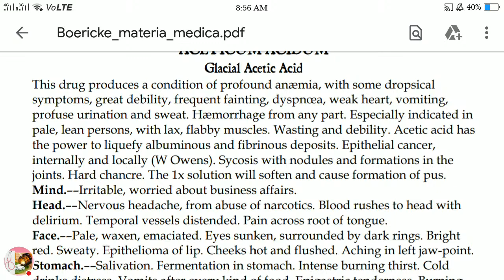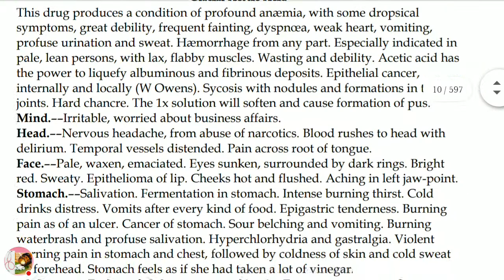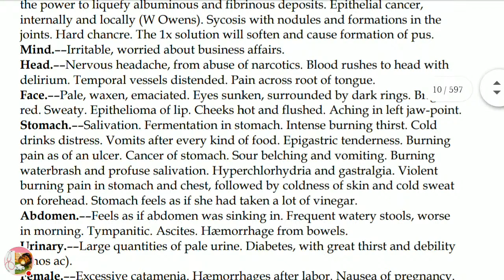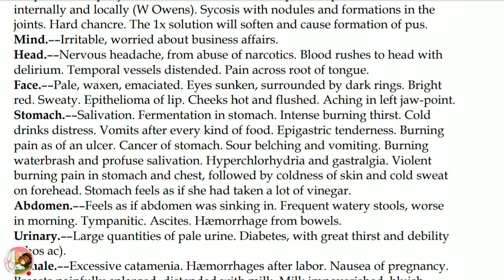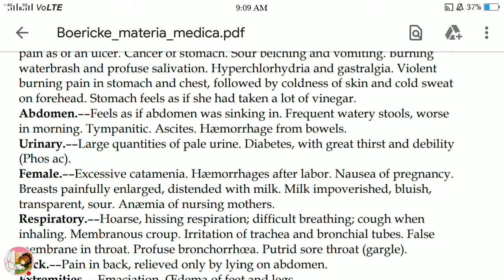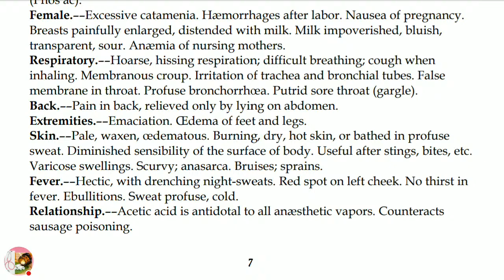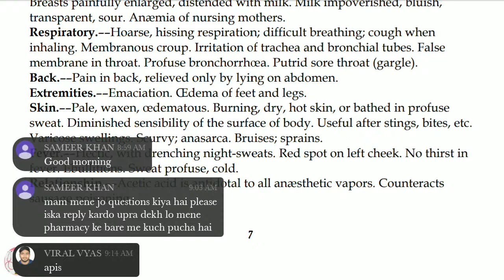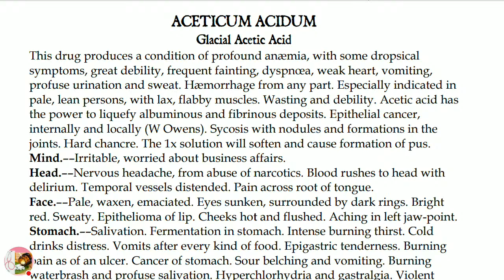Aceticum Acidum Homoeopathy Medicine